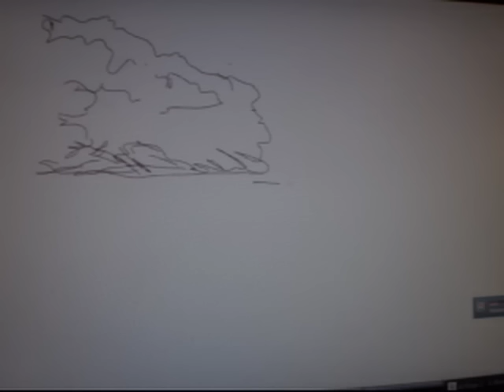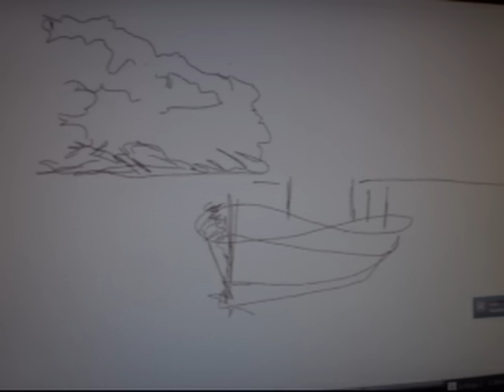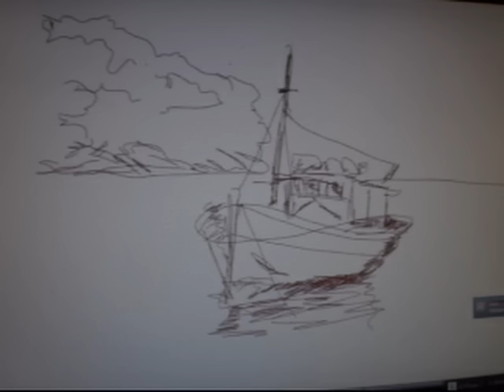Francischetti desenhando um barco de pesca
Neste vídeo Francischetti mostra como desenhar um barco de pesca. Apesar de estar desenhando com o mouse no computador os traços e a maneira de traçar é a mesma que emprega na tela ou no papel.